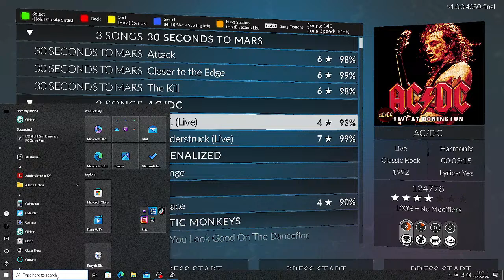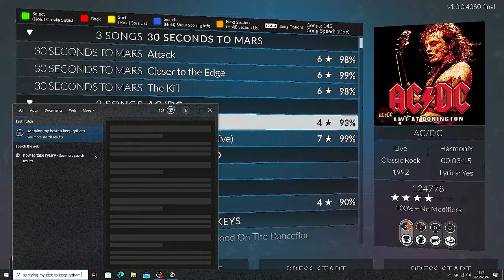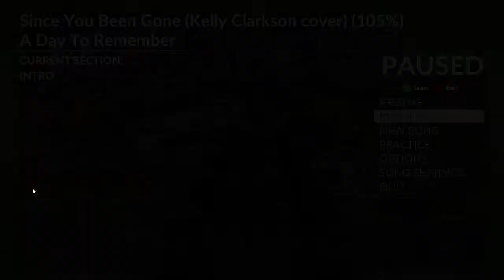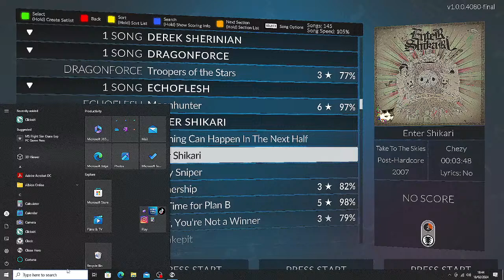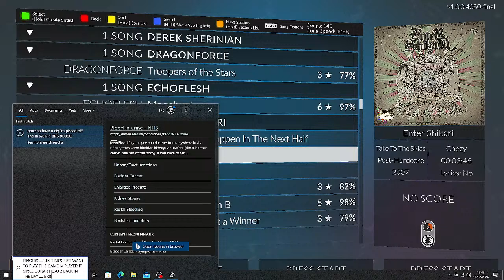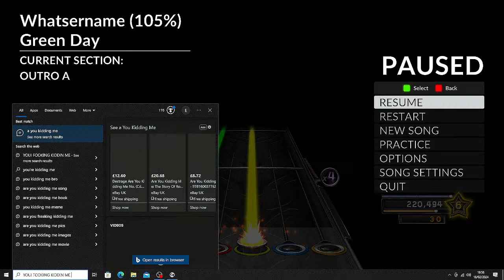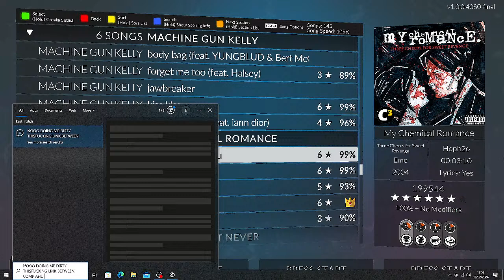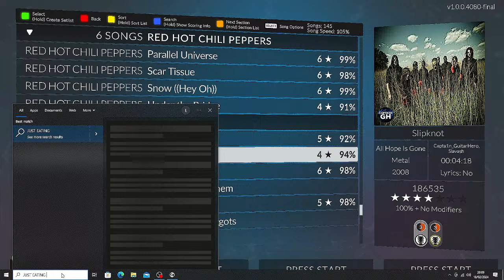lewis mcmanus Live Stream